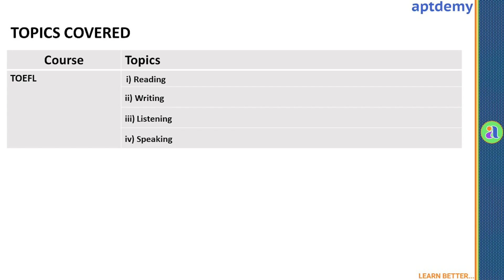Aptdemy I TOEFL Exam I Online Preparation I Introductory Summary Content